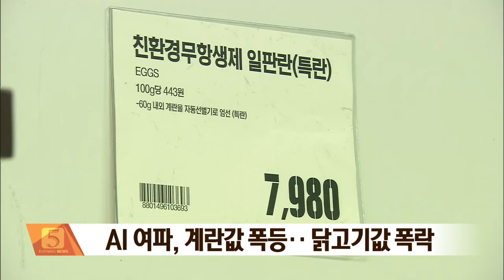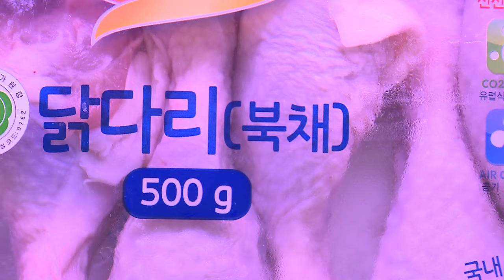2016.12.29 (목) 5시 이브닝뉴스 대구경북